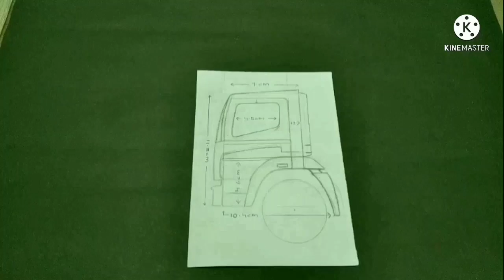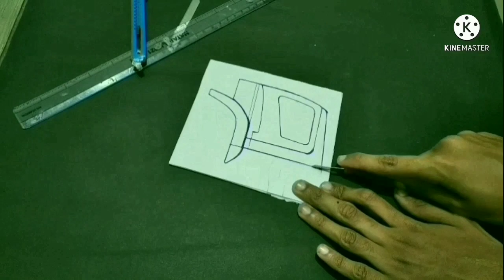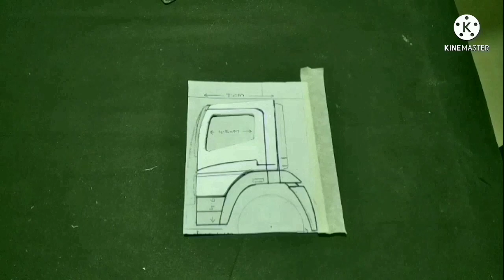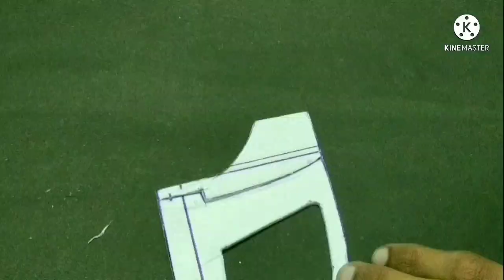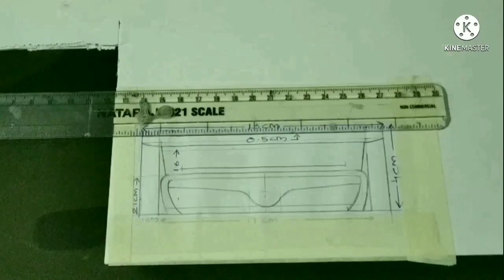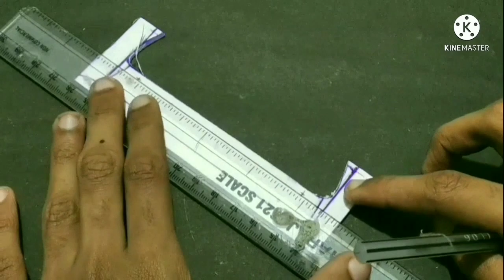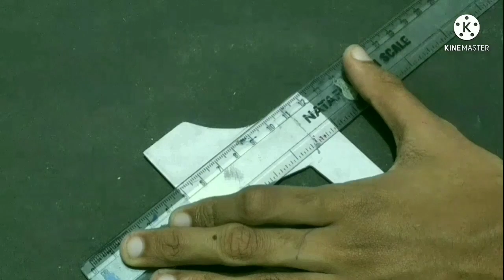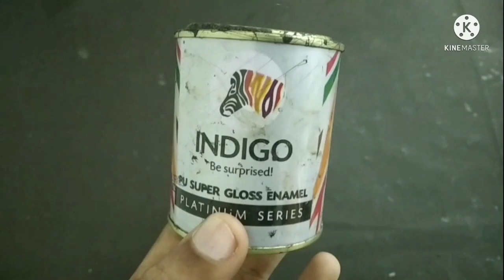bharatbenz / miniature making/ part -1/ speed freaks